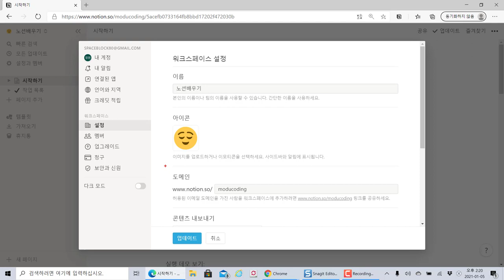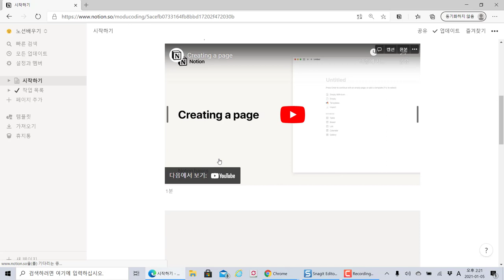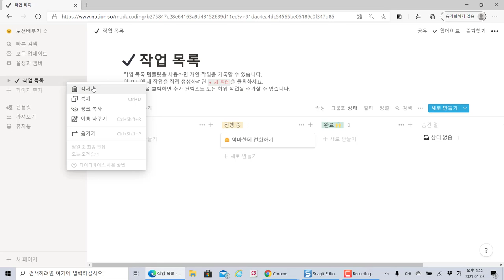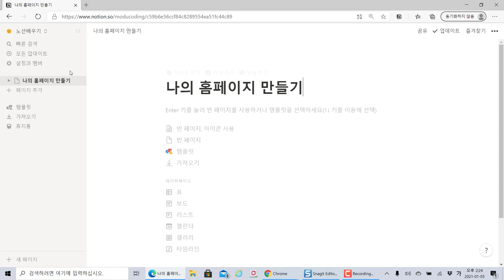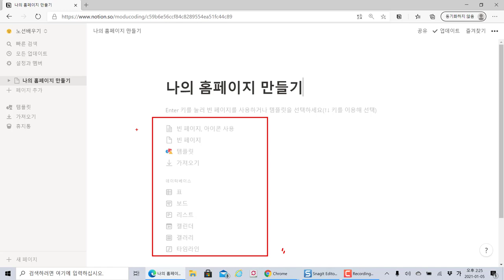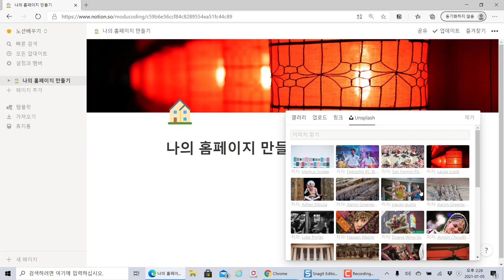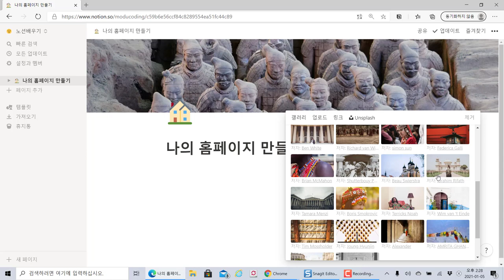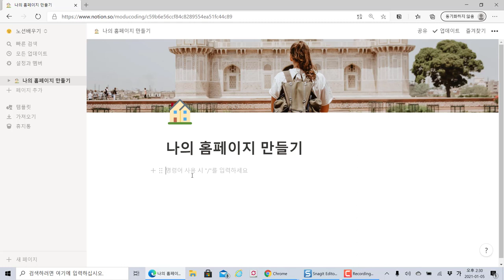#4 노션(Notion) 신규 페이지 만들고 아이콘과 스킨 반영하기. 한글 버전(자막선택가능)